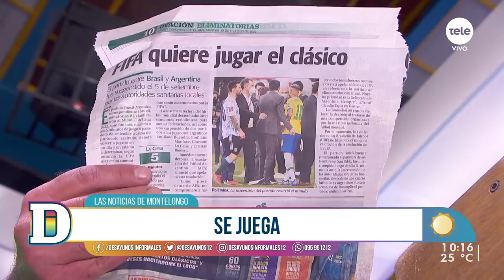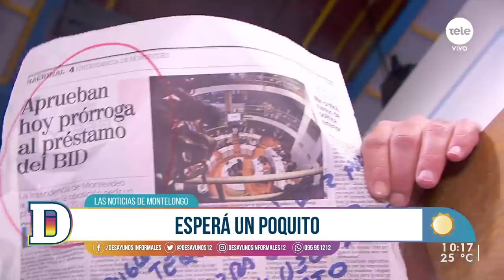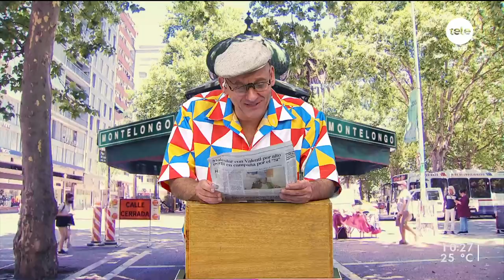Noticias de Montelongo 15/02/2022